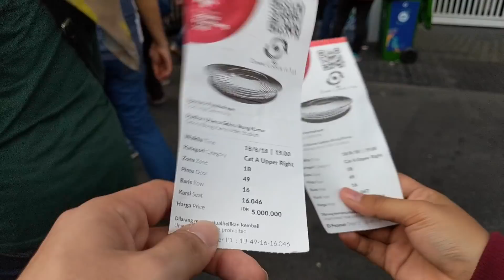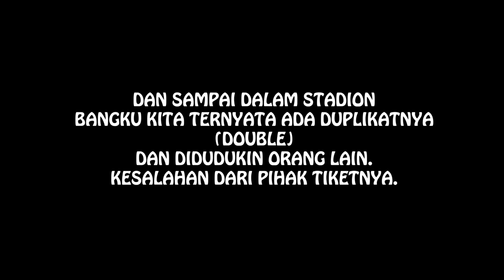MERINDING! Nonton Asian Games Secara Langsung ❤️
bener-bener pengalaman pertama Ricis nonton di Stadion begini dan ternyata bikin merinding sampai terharu demi Indonesia Juara!!